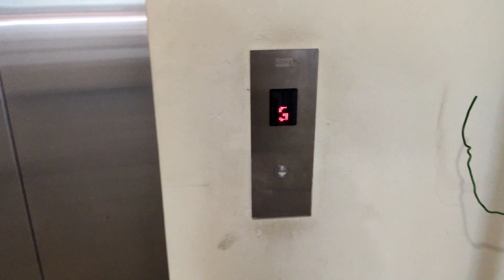KONE Monospace Elevator at Bangsar Village 3, Bangsar Baru, Kuala Lumpur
Just a very basic KONE Monospace with red-lit KDS 300 fixtures. This lift serves only B1 and G, B2 is accessible only by staircases.

Floor served: B1, G
Locked floors: None
Number of stops: 2
Rating: 8/10
History: Original
Year Installed: 2019
Usage: Passenger
Chime: No
Voiceover: No
Capacity: 11 Persons/750kg
Date taken: 24 March 2022